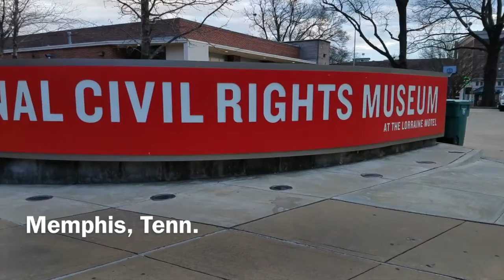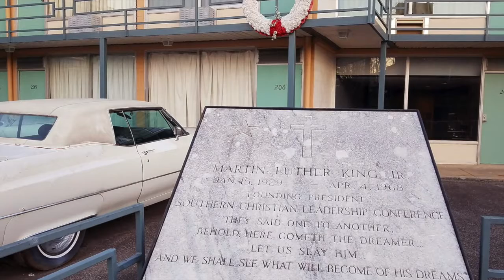National Civil Rights Museum Overview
RNS National Reporter Adelle M. Banks gives an overview of the National Civil Rights Museum in Memphis, Tenn. RNS video by Adelle M. Banks